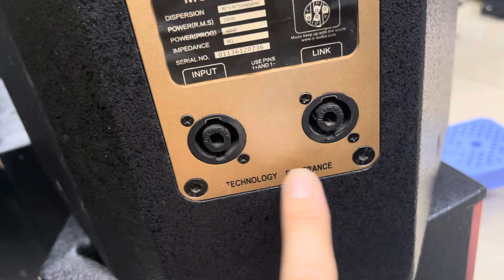Loa full 25 công nghệ Pháp tiếng hay vượt tầm giá. 6tr200k một đôi. Lh 0967851866